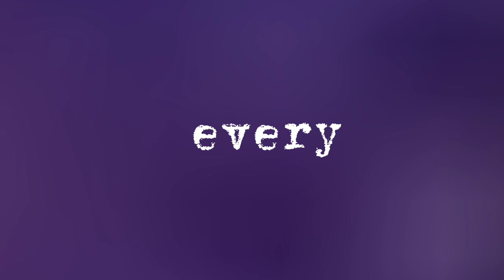Dumb||animation meme||Undertale AU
uh sorry I made two memes with the same song I just really want to make something and I had no good song to use well I hope you enjoy this one !!